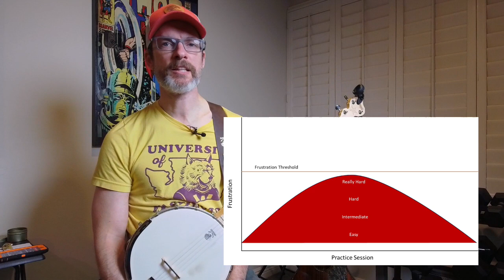When Being Zen Fails - How to Combat Frustration While Practicing a Musical Instrument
I do what I can to embrace the beginner mindset...but sometimes I fail, and I get frustrated.  These are 12 tricks I use to manage that frustration and prevent rage quitting a practice session.  Your input helps us all keep practicing!

My instructor:
Mike Leatherman